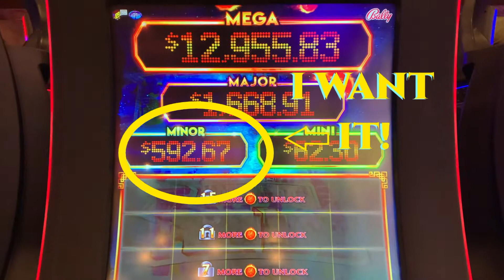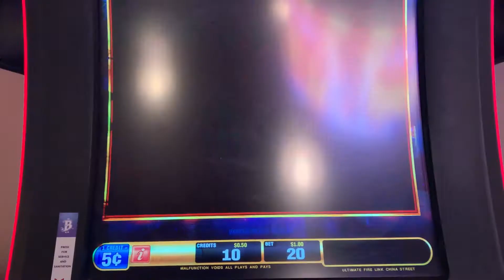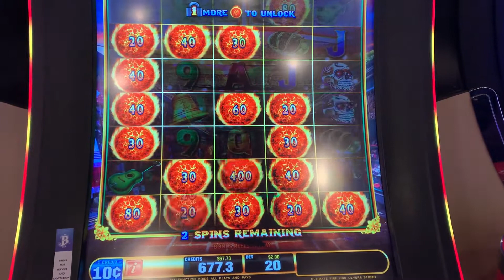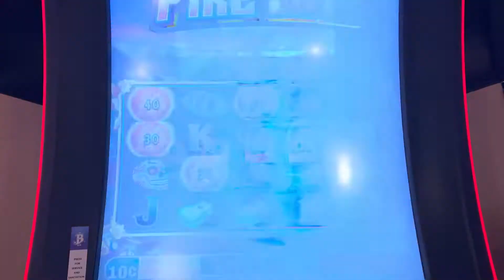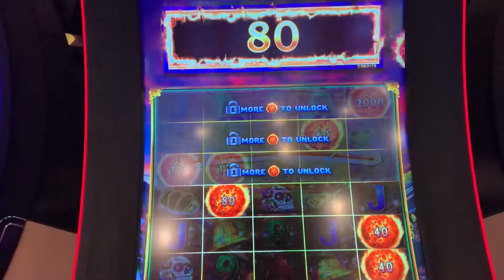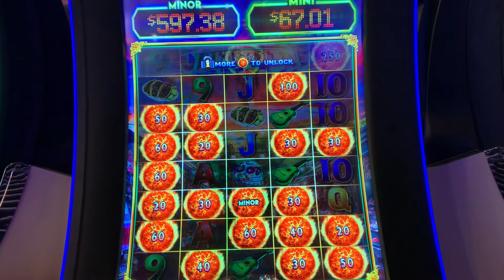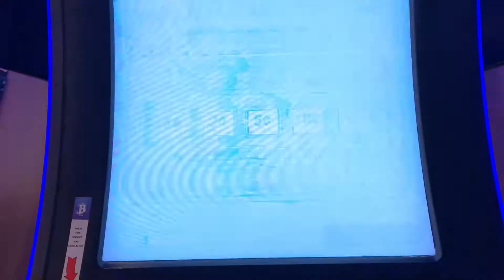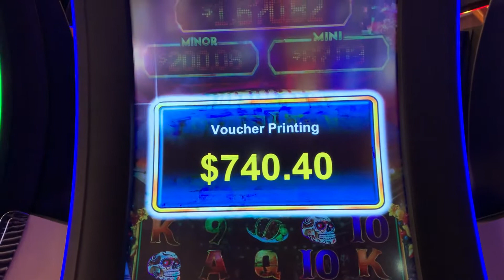ULTIMATE FIRE LINK Super Lucky chasing HUGE MINOR🔵 SUCCESS! 😃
🔥Ultimate Fire Link🔥 Has been HOT🔥 I saw a Huge Minor on Nickels so I gave it a chase, Lots of Bonuses along the way and even a Lucky Bonus on Dimes. This Minor was Big, I wanted it!